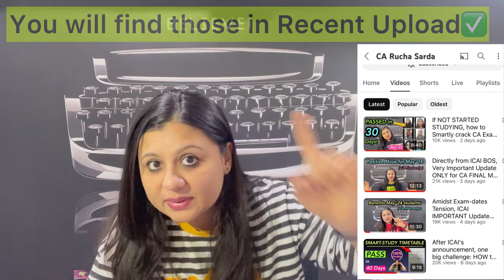Accept this 21 Day “DO or DIE” Challenge to pass May 24 Exams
It was Super-Amazing to see you guys filled with LIMITLESS ENERGY & DETERMINATION to crack May 24 CA Exams in 1st Session🔥🔥🔥

⚠️ Only 1 session is completed (whose Recording is already available - you can access them immediately after you Enrol)

🔥 9 More Powerful LIVE Sessions coming up🤩🔥🔥🔥

🔴Next Session : 3rd April ⏳
🗓️CA Inter: 5:30 pm
🗓️CA Final: 7:30 pm

🔟 LIVE Sessions + Recordings🎥

⚠️Note: No Language Barrier -
100% English speaking students who don't understand Hindi at all - can also easily Enrol in this course without thinking twice💯✅

👉🏻 After UNBELIEVABLY SUCCESSFUL Nov' 23 Workshop, we are BACK with May’ 24 Last Month Workshop🔥🔥

( Valid for next 24 hours only)

📌 FREE FULL SYLLABUS TEST SERIES with Evaluation included in this price (2 papers per subject)🤩

📌 No Language Barrier - 100% English Speaking students also Enrol everytime✅
(Students who Don't understand hindi can EASILY ENROL without any doubt)

Hurry 🚀🚀Limited Seats Only‼️

⚠️Price Hike Soon ‼️

😇This will comprise of:

• Daily targets & hourly study plan.
• How many hours are to be dedicated to which chapters?
• ABC analysis based on past papers.
• ICAI suggested tips to Increase your marks.
• Subject Combination & ICAI Examiner comments
• Free Full Syllabus Test Series with Evaluation
• Stress Management & Mistakes to be avoided.
• 1.5 days before Exam paper Planning
• Dos & Donts before Exams

Hurry!! Limited Intake Only 🚀